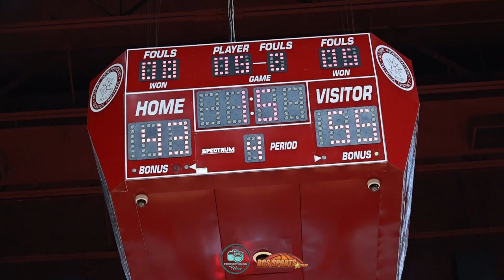RCS Sports Season Opener | Clements HS vs Manvel HS Game Recap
RCS Sports
Clements HS vs Manvel HS